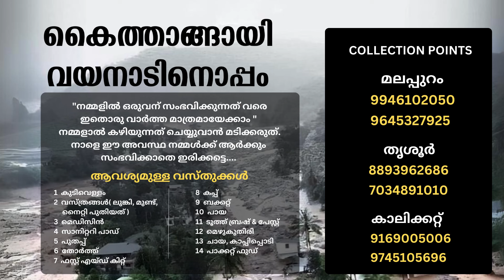ഉള്ളുപൊട്ടി വയനാട് 😭 കൈകോർക്കാം നമുക്ക്🤝🤲🙏Save Wayanad | Wayanad landslide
കൈ കോർക്കാം നമുക്ക് വയനാടിന് വേണ്ടി😢🤲🤝
support team Malappuram:-